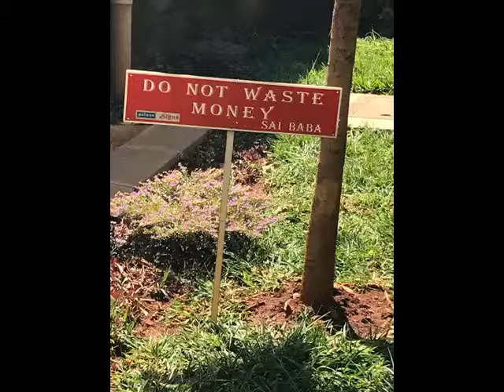Sathya Sai School, Uthiru, Reiki Level 1 Camp, 3rd April 2019